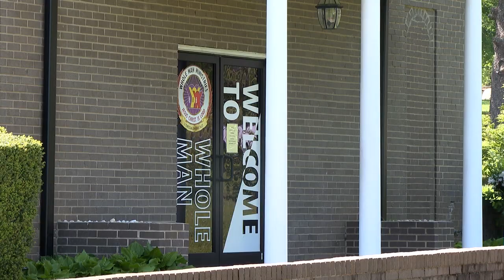Pastor Reacts after Car Stolen from Winston-Salem Church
A pastor's car was stolen out of their church's parking lot by someone with a tow truck.

ABC45's Lisbeth Ramirez has the story, read more about it